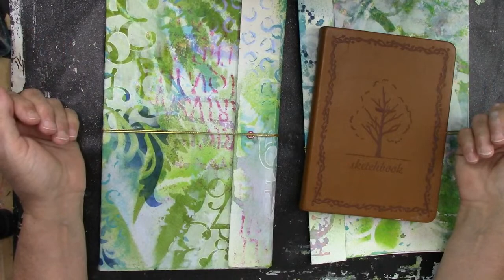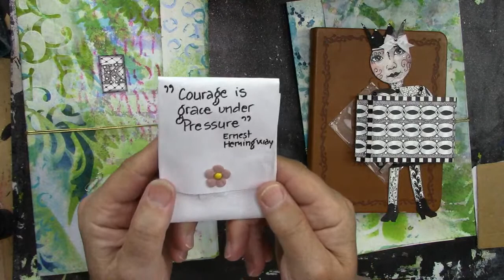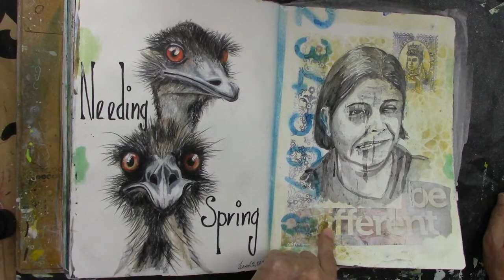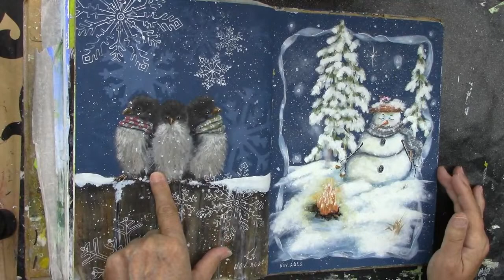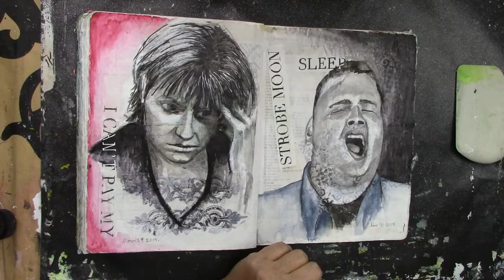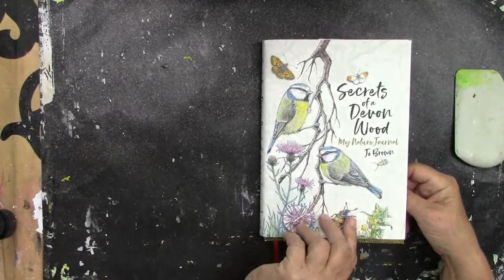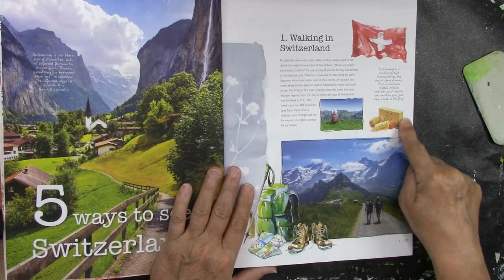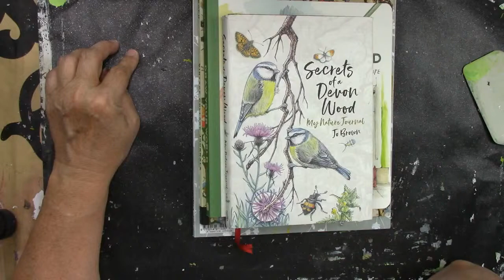Ideas for Sketchbook Art Journals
Join me as I explore Ideas and technique's to use in my sketchbook and art journals.